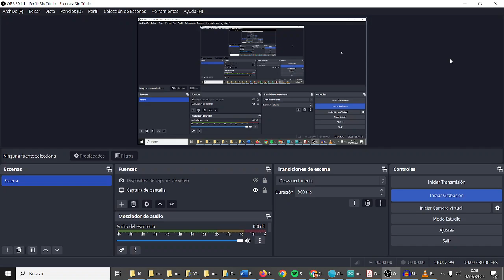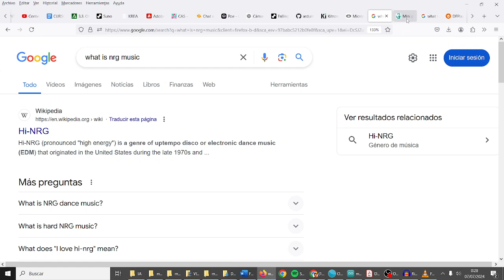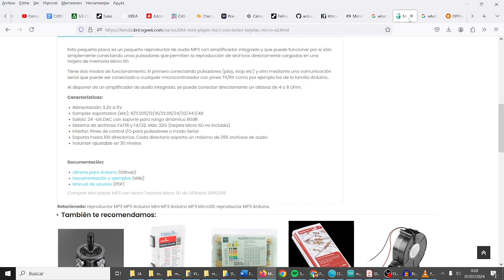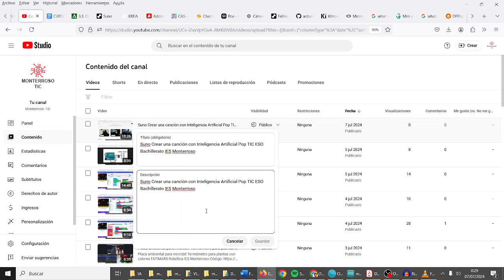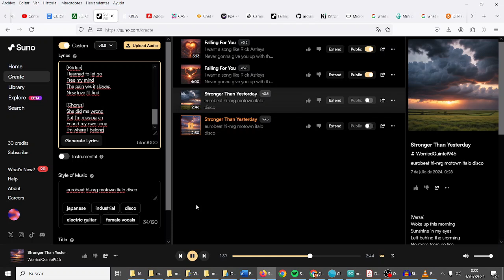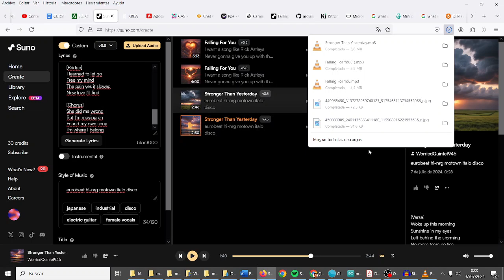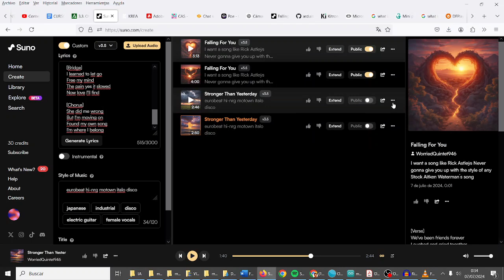Suno Crear una canción con Inteligencia Artificial High-NRG TIC ESO Bachillerato IES Monterroso